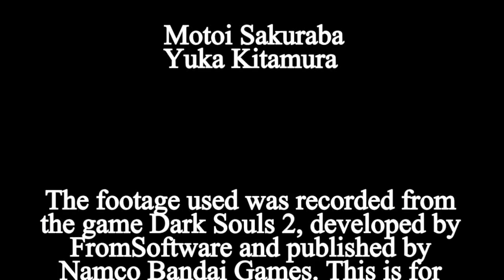Dark Souls 2: Cursed Pilgrim - Episode #45 - Doors, Rats and Dark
First the doors are properly explored, then the dark places of Drangleic...

Vgr - 15
End - 12
Vit - 15
Atn - 20
Str - 32
Dex - 24 (+1)
Adp - 5
Int - 10
Fth - 36